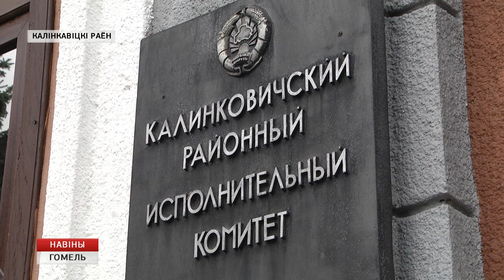Прямая линия Шулейко в Калинковичах